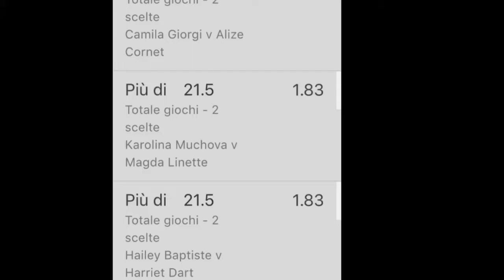Tennis free 22.08.19